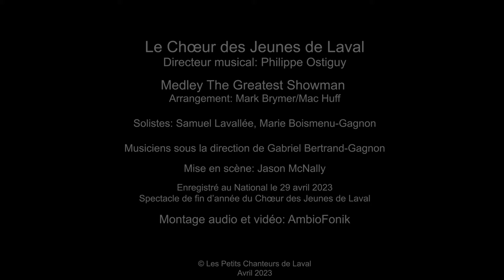Medley The Greatest Showman - Le Chœur des Jeunes de Laval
Medley The Greatest Showman
Arrangements: Mark Brymer/Mac Huff
Le Chœur des Jeunes de Laval (Laval, QC, Canada)
Directeur musical: Philippe Ostiguy
Musiciens sous la direction de Gabriel Bertrand-Gagnon
Mise en scène: Jason McNally
Solistes: Samuel Lavallée et Marie Boismenu-Gagnon
Spectacle de fin d'année du Chœur des Jeunes de Laval
Le National
29 avril 2023
Audio et vidéo: AmbioFonik